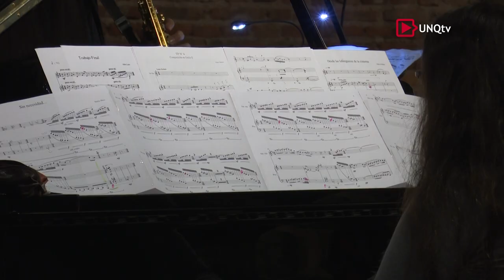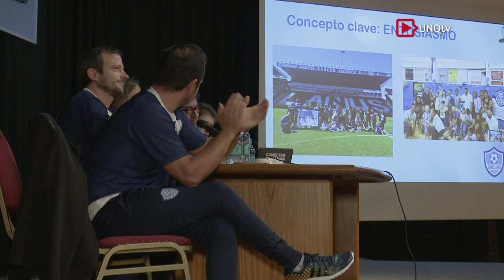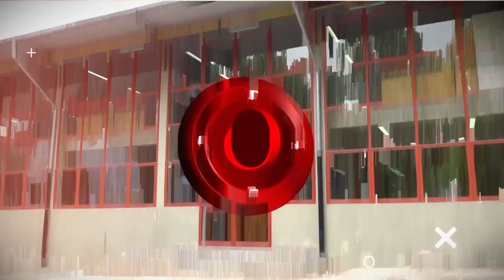Q.Noticias - Programa Nº 222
:: Visita Juan Carlos Monedero

Lic. Hugo Andrade
Rector de la Universidad Nacional de Moreno

Ing. Jorge Calzoni
Rector de la Universidad Nacional de Avellaneda

Lic. Ernesto Villanueva
Rector de la Universidad Nacional Arturo Jauretche

Lic. Jaime Perczyk
Rector de la Universidad Nacional de Hurlingham

Dr. Juan Carlos Monedero
Fundador del Partido Político Podemos. Politólogo y Ensayista

Carlos Heller
Cooperativista. Político

Lic. Jorge Taiana
Político. Parlamentario del Mercosur

Prof. Juan Carlos Junio
Director del Centro Cultural Floreal Gorini

Arq. Cristina Álvarez Rodriguez
Diputada de la Nación Argentina por la Provincia de Buenos Aires

Lic. Federico Schuster
Docente (UBA). Investigador del Centro Cultural Floreal Gorini

Mg. Marisa Duarte
Presidenta del Instituto Argentino para el Desarrollo Económico (IADE). Directora de la Revista "Realidad Económica"

Daniel Arroyo Ibañez
Politólogo. Diputado Nacional del Frente Renovador

Nicolás Trotta
Rector de la Universidad Metropolitana para la Educación y el Trabajo

José Natanson
Periodista y Politólogo. Director de Le Monde Diplomatique. Edición Cono Sur

:: Exposición Alika Kinan

Alika Kinan
Activista por los Derechos de las Mujeres. Abolicionista de la Prostitución Argentina.
Víctima del Delito de Trata de Personas

Prof. Alejandra Flaquer
Directora General de Extensión Universitaria (UNQ)

Daniel Ichazo
Fiscal. Titular de la UFI Nº1 de Berazategui

:: La UNQ Suena

Lic. Diego Romero Mascaró
Director de la Escuela Universitaria de Artes (UNQ)

Prof. Marcos Franciosi
Director de la Licenciatura en Composición con Medios Electroacústicos (UNQ)

Dr. Esteban Calcagno
Director de la Licenciatura en Música y Tecnología (UNQ)

Prof. Daniel Hernández
Docente. Coordinación Técnica (UNQ)

Dr. Pablo Di Liscia
Docente. Seminario de Composición (UNQ)

:: Capacitación: Cómo adecuar las clases de Educación Física para alumnos con trastornos emocionales

Coordinador del Programa Institucional Universitario de Integración Social y Desarrollo Deportivo (UNQ)

Prof. Laura Bloise
Instructora de Educación Física

Ian Roa
Disertante

Lic. Mariela Rodríguez
Docente (UNQ)